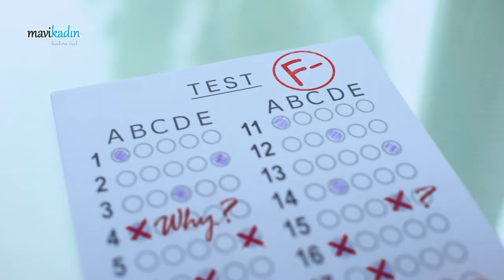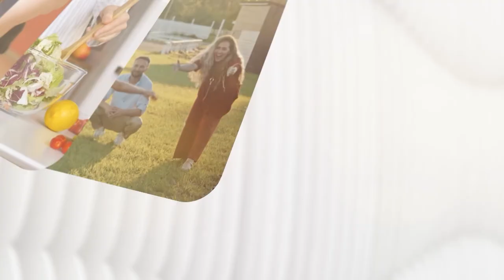Çocuklarınızın Alıcı Veya Verici Olması Başarısını Etkiliyor! Profesyonel Koç Aysel Eker Anlatıyor!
Alma-verme dengesi hayatımızın her anını etkilediği gibi bireylerin başarısına etkisi de tartışılmaz. Alıcı bireyler mi daha başarılı olur yoksa vericiler mi? Dengeleyici bireyler başarı basamaklarının neresinde yer alır? Tüm bu soruların cevabını Profesyonel Yaşam Koçu Aysel Eker veriyor!